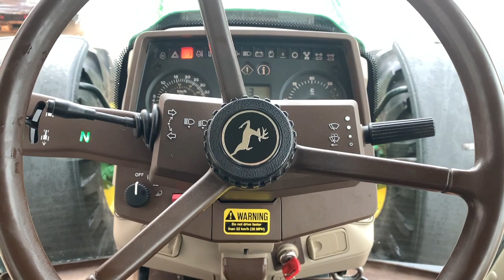2004 John Deere 6620